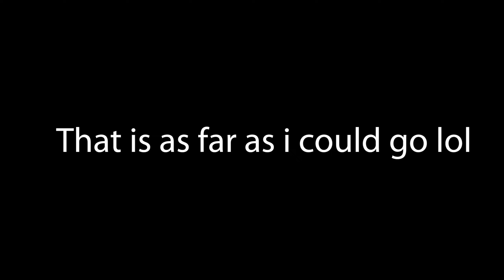I DID NOT KNOW THAT THEY HAD THIS GAME MODE! | ONLY UP FORTNITE EDITION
Donations are not necessary but are appreciated and will help improve our equipment.

 • 😌 Calm & Ambient ...